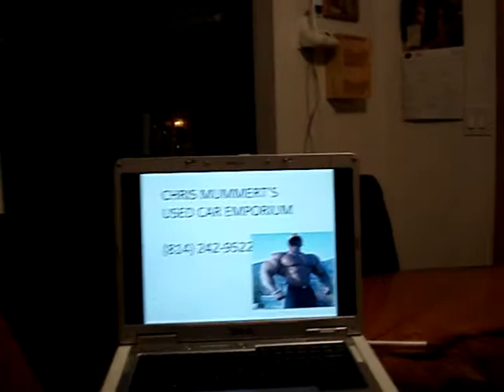Chris Mummerts Used Car Emporium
Whole bunch of crappy cars for sale at Chris Mummert's Used Car Emporium